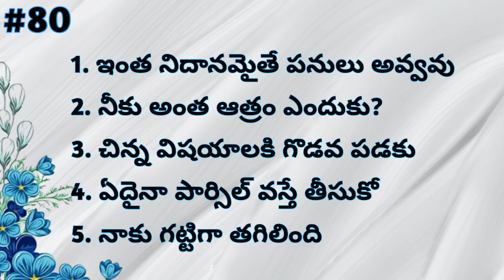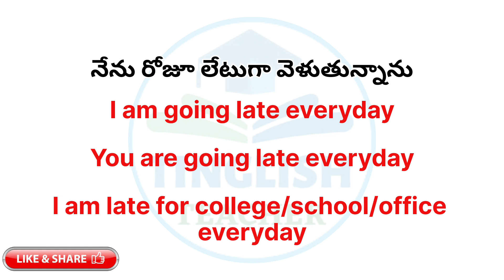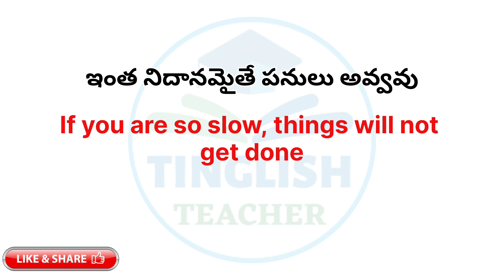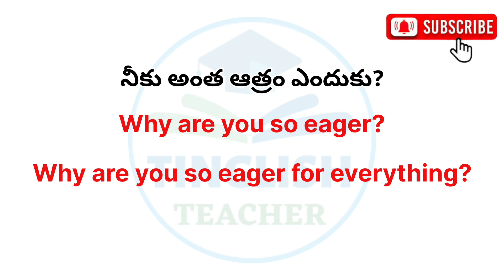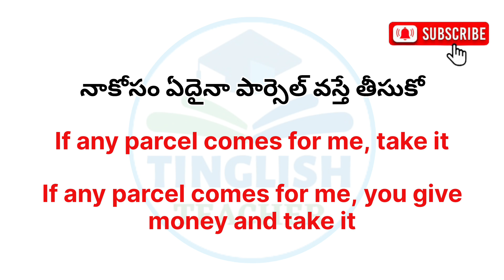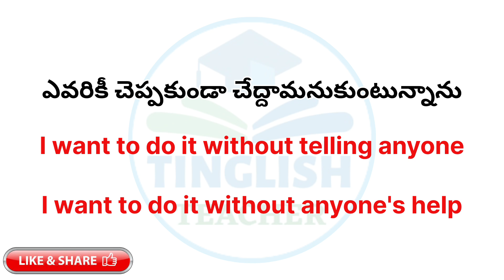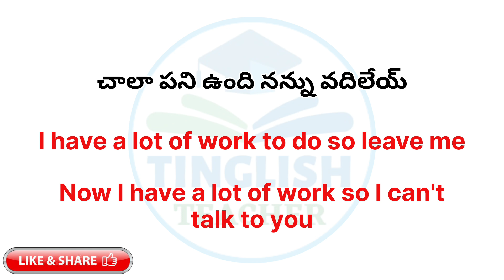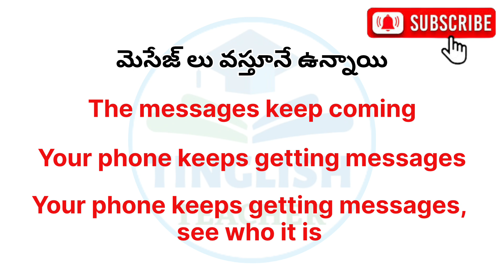English sentences for daily use#80 | Learn English through Telugu | Tinglish Teacher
In this video, we look at the daily used English sentences. It is video number 80 in this series "Daily used English sentences" on this YouTube channel.